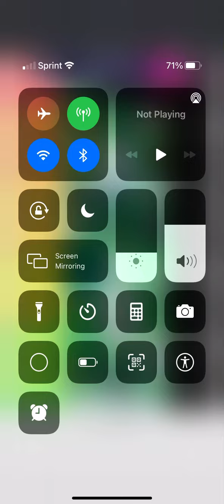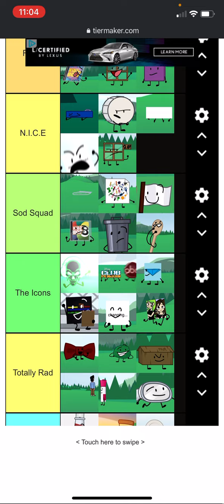Object Filler Again Viewer Voting 9